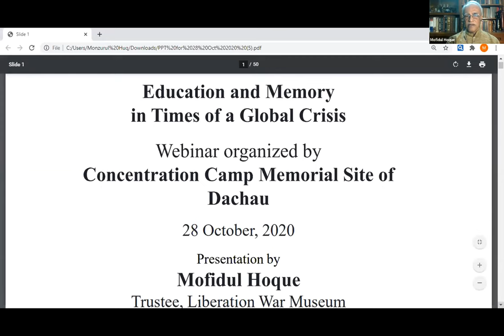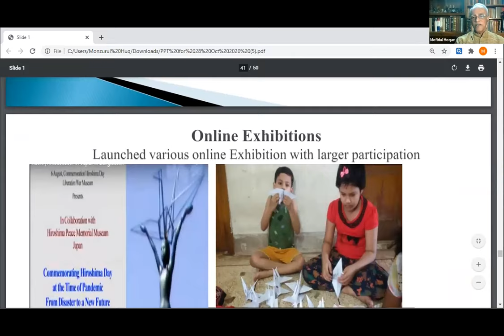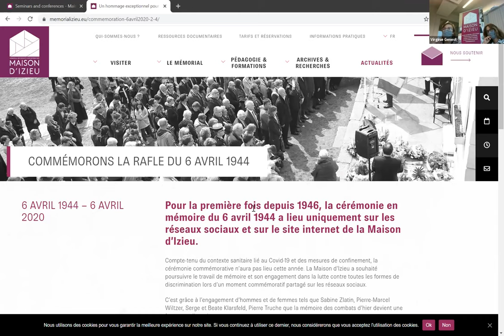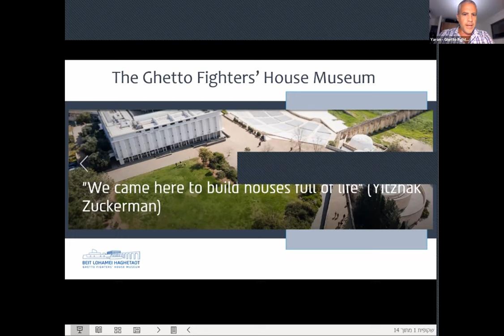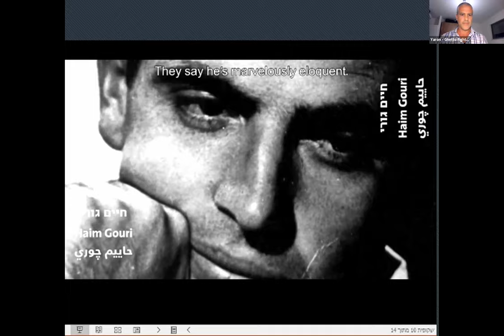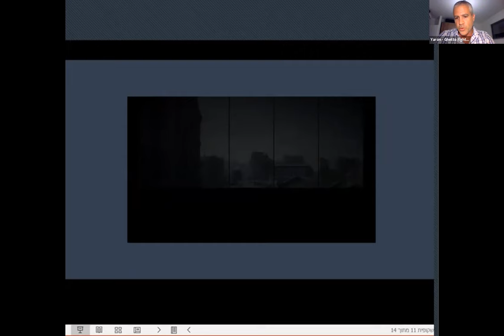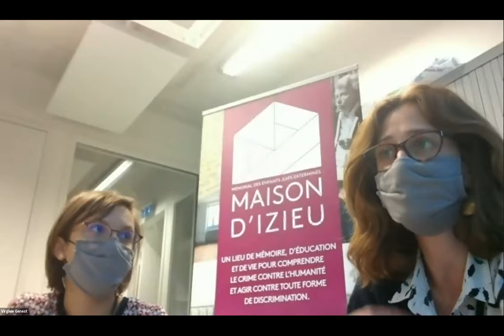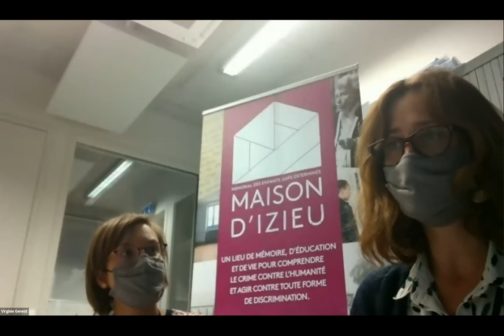Education and memory in times of global crisis II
For the second time we have organized a workshop to shed some light on recent developments in historical education worldwide. The impact of Covid-19 has been felt in cultural institutions all around the world – especially in the educational departments. Many museums and memorial sites had been closed for weeks and months – sometimes for the first time in their history. Educators working at these places had to come up with ideas on how to deal with the new situation. Often an accelerated or even completely new approach on digital or virtual resources has been the answer – many of these ideas can be found on the usual social media sites under closedbutopen – but sometimes the forced break was also used to take a step back and develop methods and materials for the time after the shutdown.
In this edition of our workshop series “Education and memory in times of a global crisis” we will take a look at current educational practices at sites and institutions that deal with violent pasts in their countries or regions. The speakers are Mofidul Hoque (Liberation War Museum, Dhaka/Bangladesh), Honore Gatera (Kigali Genocide Memorial, Kigali/Rwanda), Yaron Tzur (Ghetto Fighters' House Museum, Westgaliläa/Israel) and Virginie Genest und Marie Pellegrini (Maison d'Izieu--Mémorial des enfants juifs exterminés, Département Ain/France). They will present ideas and projects that they think might be helpful to other institutions all around the world. There is going to be space for questions as well as time to discuss the impact of these ideas in smaller groups.